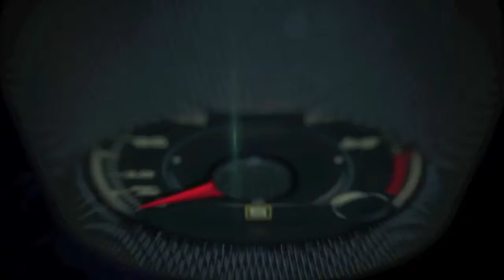Escuela de Manejo de Alto Desempeño Bob Bondurant con el Dodge Viper ACR 2016